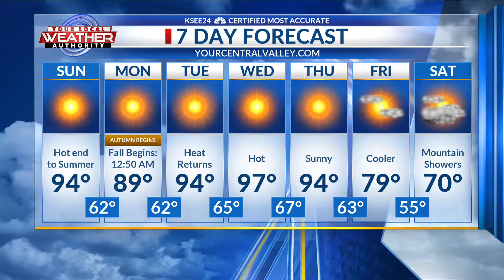KSEE24 Saturday evening forecast update